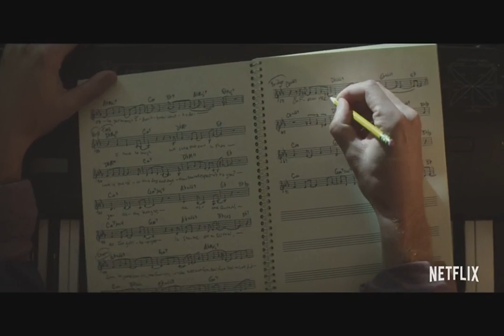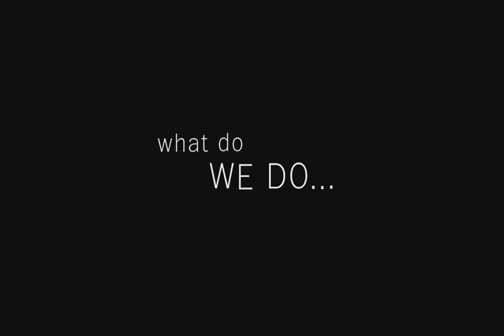Diana: August in Paris Documentary | HD720p | - 2023 | - Tony BlairPaul Burrell